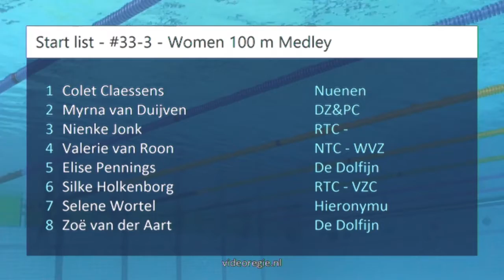#33-3 - Women 100 m Medley - ONK Haarlemmermeer 2017 | Zwemmen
ONK Haarlemmermeer 2017 - #33-3 - Women 100 m Medley